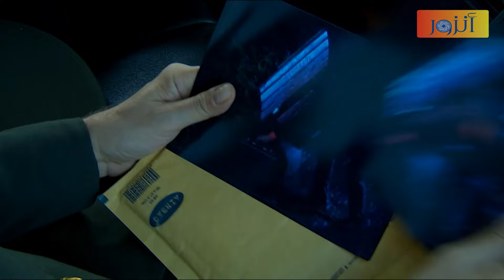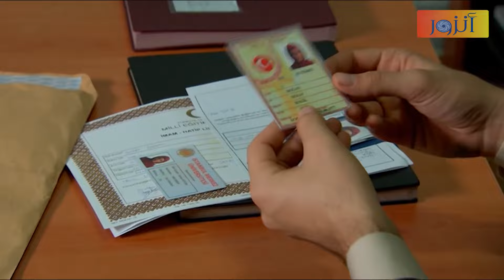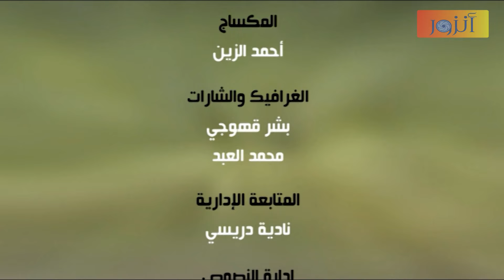مسلسل إليف - الحلقة 14 كاملة - باللهجة الجزائرية | Ealif HD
مسلسل إليف
فتاة من قرية تركية جميلة تدعى " إليف " تحلم في الدراسة في كلية الطب وعندما ظهور نتائج الامتحان التي سوف تؤهلها لدراسة في إسطنبول وقف والدها في طريق مستقبلها .